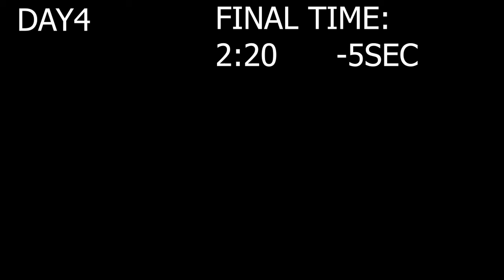Mouse and Keyboard 1 Week EDIT Progression * GOODBYE CONTROLLER *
FIRST 1 WEEK PLAYING WITH MUOSE AND KEY BOARD
EDIT PROGRESS ( EDIT RACE)